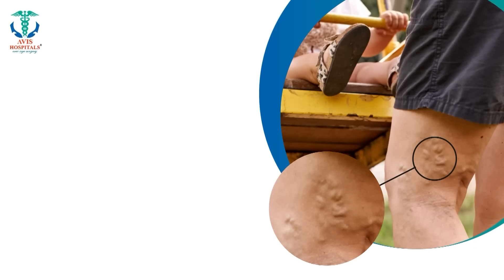காதல் என்ற பெயரில் மொட்டை மாடியில் தினமும் நின்று பேச்சு... கல்லூரி மாணவியின் உயிரும் போச்சு